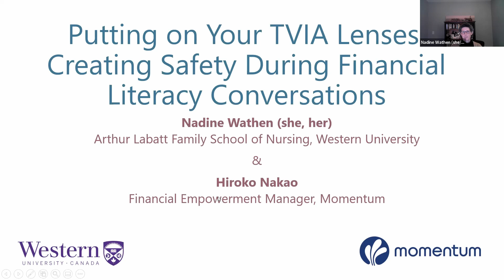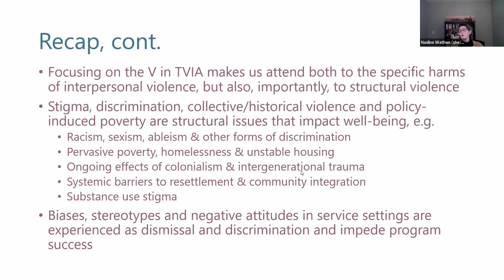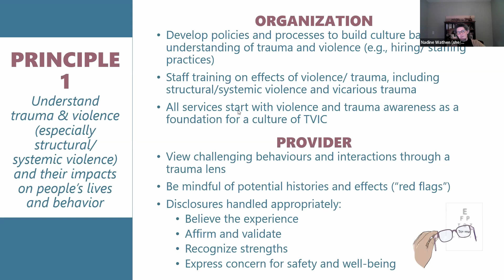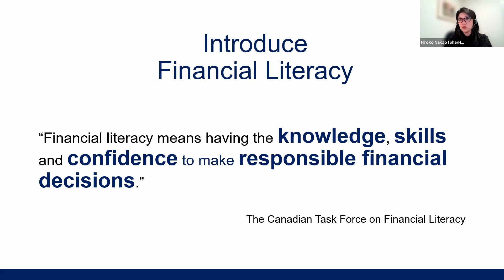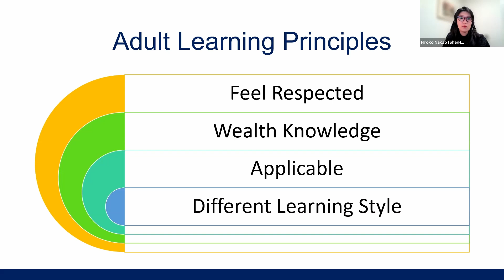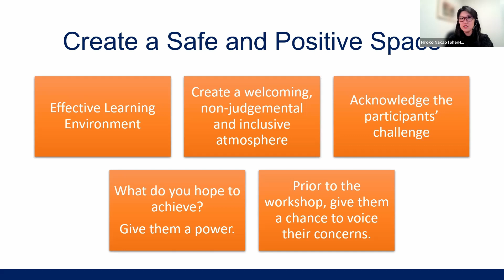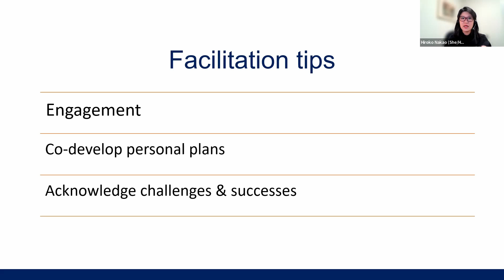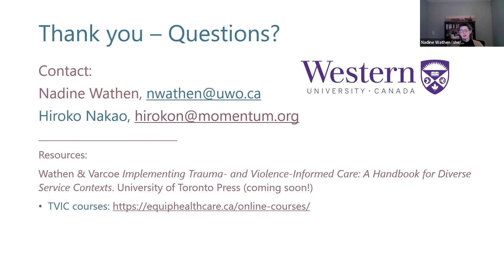Part 2: Creating Safety During Financial Literacy Conversations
Building on the first webinar in the series, this session will focus on TVIA’s first two Principles: Trauma- and Violence awareness, with a focus on structural and systemic violence, and creating emotional, cultural and physical safety for service users and providers during care encounters. Action-oriented and tailorable practice strategies to recognize the effects of trauma and violence and create safety to ensure providers and clients have a positive and respectful encounter will be discussed, and links to practice tools provided.

Learning Objectives
By the end of this session, participants will be able to:
1. Recognize when the effects of trauma and violence, including structural violence, are influencing a service/educational interaction.
2. Apply specific TVI strategies to facilitate a safe, respectful and effective interaction.
3. Know how to find additional resources about TVIA and equity-promoting approaches to service delivery.

Speakers
Nadine Wathen, PhD, FCAHS, Arthur Labatt Family School of Nursing, Western University
Hiroko Nakao, Financial Empowerment Manager, Momentum

The webinar is part of Families Canada’s SAFE Women project funded by Women and Gender Equality Canada.

Join Us!
Don’t miss out on these exciting opportunities! To be notified of future webinars, join our mailing list,

Become a Families Canada Member!
Membership has many benefits. To learn more or to become a member and take advantage of the sale, please